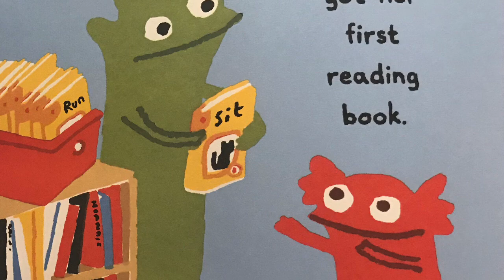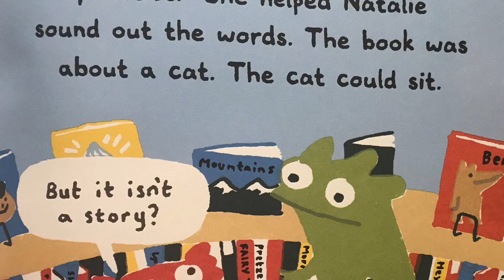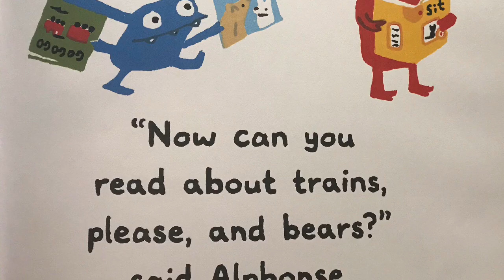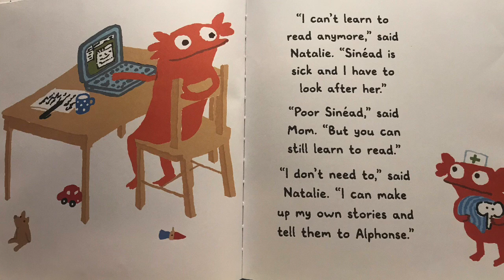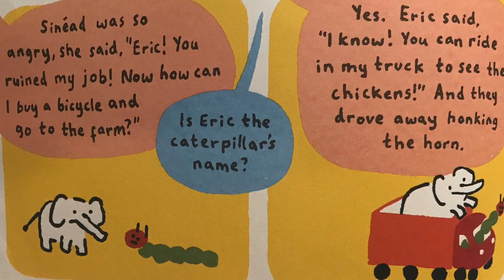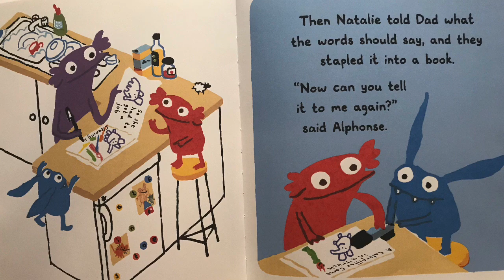I Do Not Like Books Anymore!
By Daisy Hirst Video by Johnna Pinholster